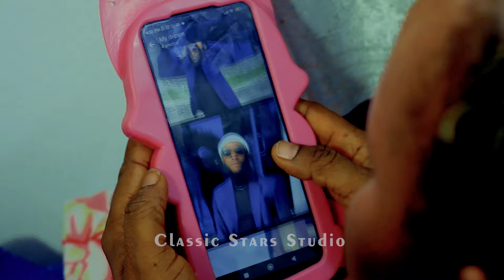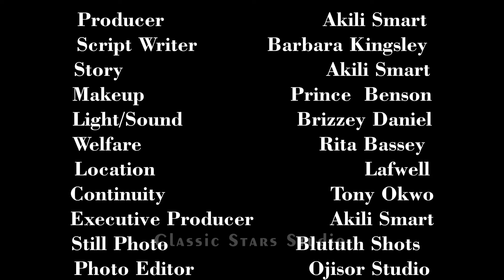UMASKED I EPISODE 1 I THE LOVE IN ME I High School Drama Series Latest Nollywood movies 2024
this  is the best latest movie you will see in internet today, very educative and intriguing.
Enjoy and please don't forget to LIKE, COMMENT, SHARE, and SUBSCRIBE after watching and also turn on your POST NOTIFICATION to stay updated with more videos coming your way from this channel

WELCOME TO CLASSIC STARS STUDIOS.

This channel brings you the best of Nollywood Movies entertainment on YouTube channel, FREE movies is all you get here each time you visit CLASSIC STARS STUDIOS YouTube Channel, for new and Latest  Nigerian films. Watch FREE Nollywood-African movies on CLASSIC STARS STUDIOS.